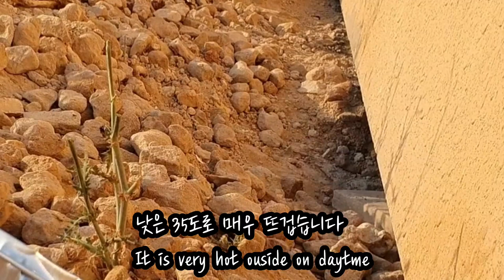사우디ep50] 사우디 사막의 아기 길냥이들 보셔요. 힐링하세요